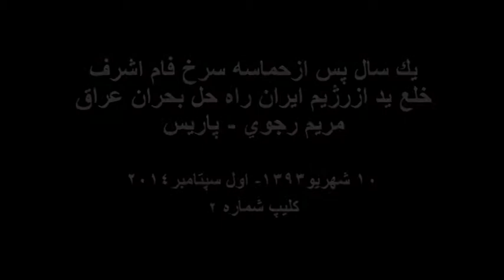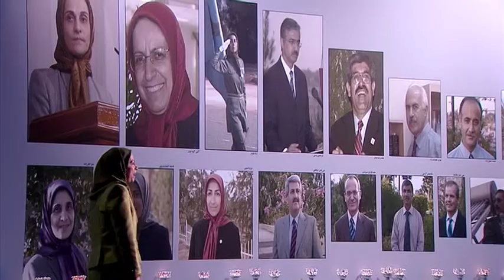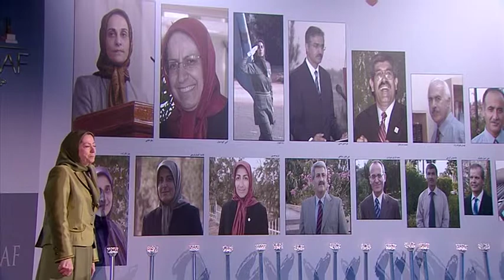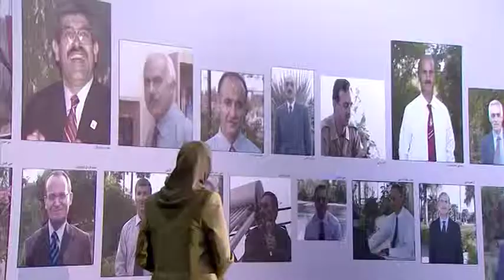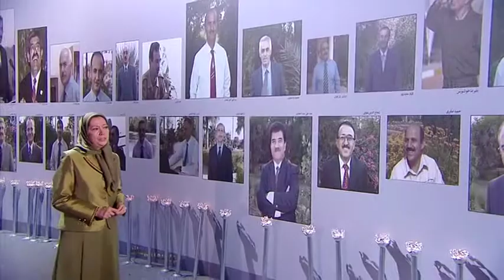ايران ـ مريم رجوي ـ اداي احترام به شهيدان قتل عام اشرف ـ 10شهريور93- Iran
روز 10شهريور1393برابربا 1سپتامبر2014در جلسه اي با حضور ايرانيان آزاده و شخصيتهاي بين المللي از آمريكا واروپا بمناسبت اولين سالگرد قتل عام 52عضو سازمان مجاهدين خلق در اشرف، مريم رجوي در مقابل تصاوير شهيدان اداي احترام نمود و سخناني ايراد كرد. او گفت: او گفت: امروز نيامده ايم از داغها و دردها و فـراقها كه بسيارند بگوييم، و نيامده ايم كه فقط ياد آنها را گرامي بداريم بلكه براي اين آمده ايم كه بگوييم راهشان را ادامه ميدهيم و آنها بيش از هميشه زنده و جاودانه اند